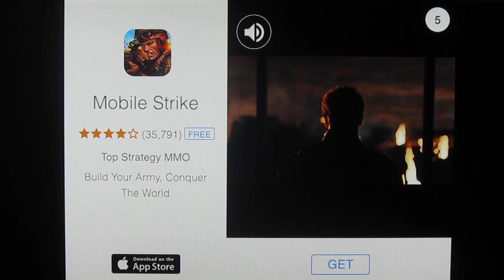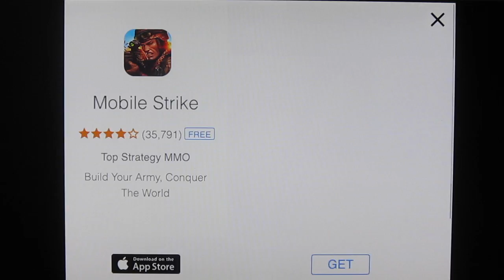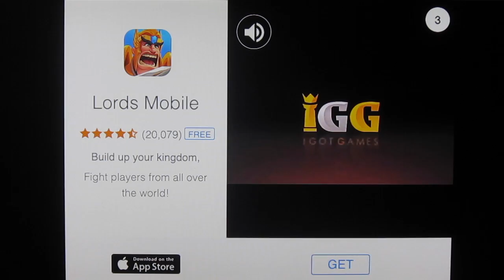een super grote kill slither.io #2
Hoi! Ik ben Silvijni456 en laat soms wat leuke filmpjes zien. Doeidoei!